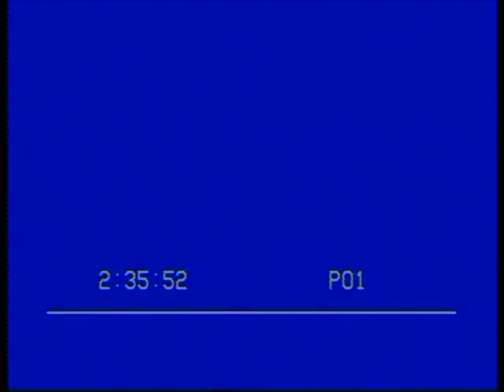Sigerson Final 2004 Sligo IT V Queens Belfast